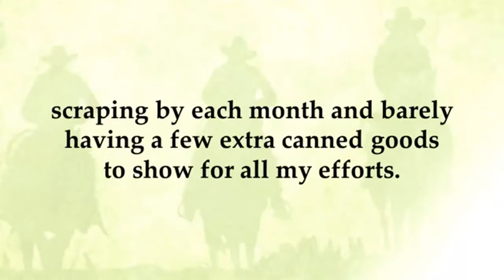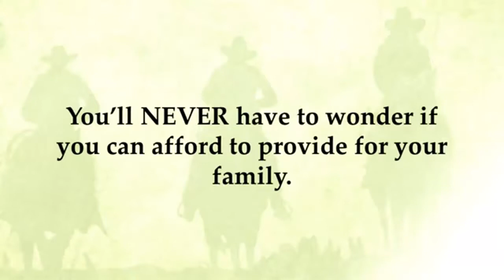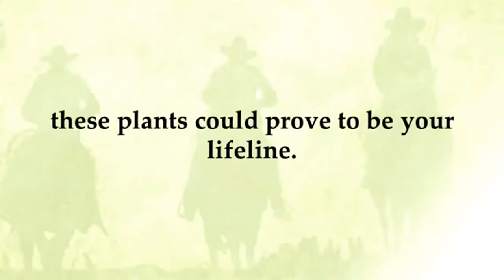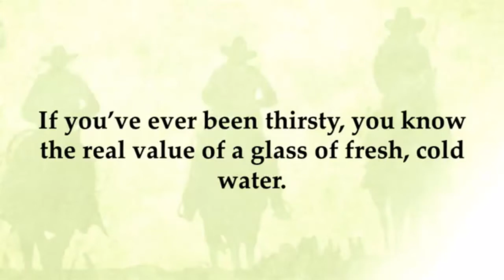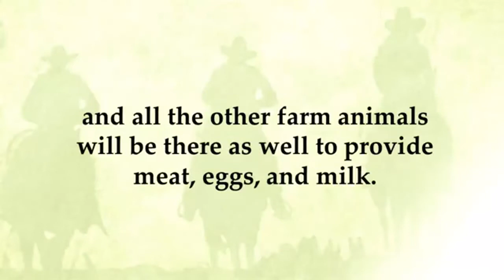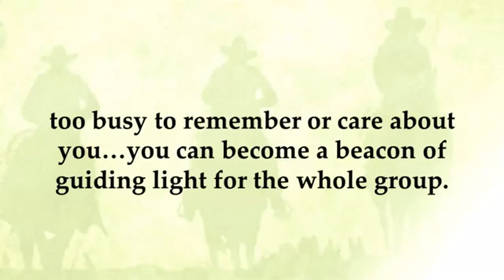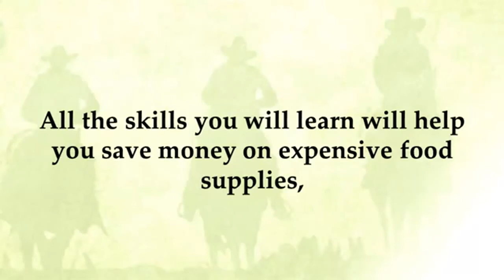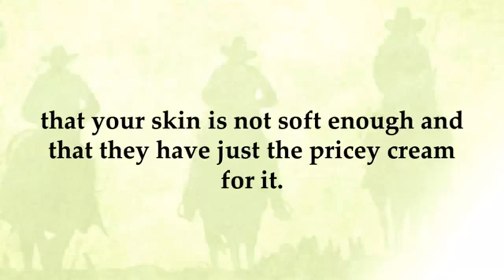The Lost Ways 2 by Claude Davis - The Lost Ways 2 Survival Book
The Lost Ways 2 Review - Is it easy to survive in a world where any disaster, collapse, human-made crisis or natural disaster can occur anytime? How to face all the challenges without any fear and how to handle it with a pleasant mindset? Don’t worry, here a practical person has introduced an excellent program called The Lost Ways 2 that helps everyone to save their life during the crisis and also supports them for living a secured life after crisis without allowing foreign intruders to enter your space.

The Lost Ways 2 is a revolutionary program that reveals the truth about how to protect your loved ones from disaster using practical and straightforward techniques. This guide has all the information from top to bottom which is going to be useful when required for saving a life. It will guide you to learn how to store food, list of natural remedies to cure general illness, protective shield, energy to light up your place and much more. Of course, it is going to be remarkable, and it will show the best way to save the life of your dependents. This guide has information on how to preserve food as well as meat to make mouth-watering meals without using refrigeration.

Overall The Lost Ways 2 honestly talks about all the information everyone needs to secure your life or your loved ones from any disaster or crisis. It will be useful in overriding the problems without losing hope. It has been followed by many people, and they felt satisfied with the results. I’m sure that this program will give results better than your expectation. So don’t miss this opportunity.